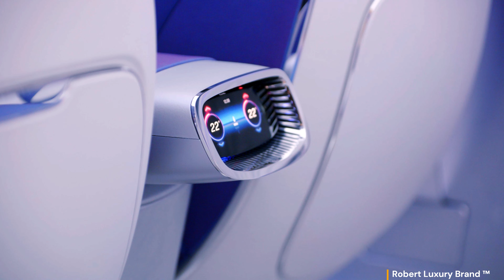Revolutionizing Electric Cars: Mercedes CLA Class Reveal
What is the range of the Mercedes-Benz Concept CLA Class unveiled at IAA Mobility 2023?

The range of the Mercedes-Benz Concept CLA Class unveiled at IAA Mobility 2023 in Munich, Germany, is more than 750 kilometers (466 miles) based on the WLTP standard. This impressive range is achieved through the next-generation drivetrain and efficient VISION EQXX technology transfer. The electric hypermiler nature of this vehicle is highlighted by its energy consumption of around 12 kWh/100 km (5.2 mi/kWh), showcasing outstanding efficiency.

The vehicle also features an 800V architecture for high electric efficiency and rapid charging capabilities. It can be charged up to 400 kilometers (248 miles) in just 15 minutes, making it convenient for long journeys with minimal charging stops.

In summary, the Mercedes-Benz Concept CLA Class offers a significant range of over 750 kilometers, making it a compelling option for those looking for an electric vehicle with an extended driving range.

Get ready for a revolution in the electric car industry with the Mercedes CLA Class reveal! The new concept car promises cutting-edge technology, including a three-screen Mbox Super Screen and advanced AI capabilities.